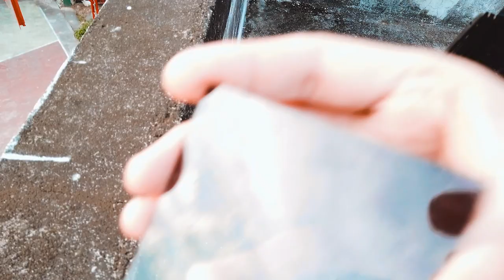Improve your Images with these FILTERS!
first, i apologize for the poor audio. i really dont know what happened.

in this video, we will talk about lens filters and how they help you with your images.

these filters are really cheap and yet levels up your output.

let me know below which one is your favorite? and if you do not have one yet, which one would you buy first?